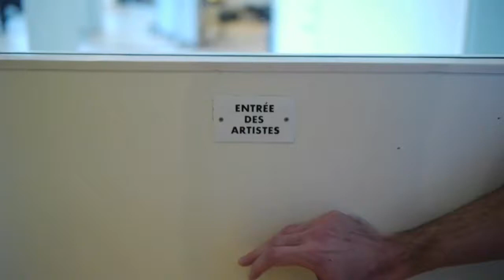Rain Sultanov - The White Birds of Qizilagac (short film)